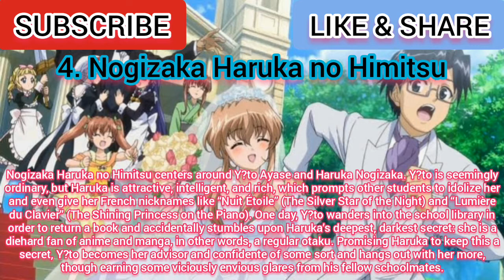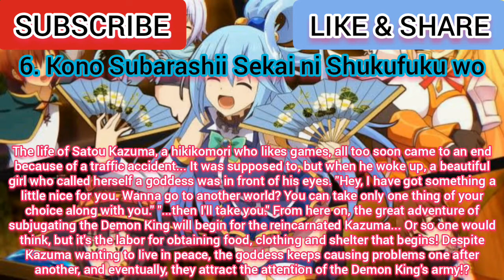Top 10 Anime Like And You Thought There Is Never a Girl Online?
Top 10 Anime Like And You Thought There Is Never a Girl Online? or Anime Like Netoge no Yome wa Onnanoko ja Nai to Omotta? /Anime Similar to And You Thought There Is Never a Girl Online? / Anime Similar to Netoge no Yome wa Onnanoko ja Nai to Omotta?
Welcome to otaku canai channel and we're gonna show you Top 10 Anime Like Netoge no Yome wa Onnanoko ja Nai to Omotta?. The similarities might be based on its characters, genre and etc.

Plot Anime And You Thought There Is Never a Girl Online / Netoge no Yome wa Onnanoko ja Nai to Omotta :

Nishimura Hideki is a young man who once confesses to a person he thinks is a girl online, only to find out that the person is actually a boy. He keeps this story secret and swears he'll never trust a girl online again. However, one day a girl online confesses to him, and it turns out she is actually a beautiful girl named Tamaki Ako. Ako cannot tell the difference between the online world and reality, and she is a loner who has trouble communicating. Hideki and his friends from the guild decide to work together in order to help her.

anime and you thought there is never a girl online? season 2 / netoge no yome wa onnanoko ja nai to omotta? Season 2

(Anime Like And You Thought There Is Never a Girl Online)
(Anime Like Netoge no Yome wa Onnanoko ja Nai to Omotta)
(Anime Similar to And You Thought There Is Never a Girl Online)
(Anime Similar to Netoge no Yome wa Onnanoko ja Nai to Omotta?)
(Anime Same as And You Thought There Is Never a Girl Online?)
(Anime Same as Netoge no Yome wa Onnanoko ja Nai to Omotta?)
(Top Anime Like And You Thought There Is Never a Girl Online?)
(Top Anime Similar to And You Thought There Is Never a Girl Online?)
(Top Anime Like Netoge no Yome wa Onnanoko ja Nai to Omotta?)
(Top Anime Similar to Netoge no Yome wa Onnanoko ja Nai to Omotta?)
(Best Anime Like And You Thought There Is Never a Girl Online?)
(Best Anime Like Netoge no Yome wa Onnanoko ja Nai to Omotta?)
(Best Anime Similar to Netoge no Yome wa Onnanoko ja Nai to Omotta?)
(Best Anime Similar to And You Thought There Is Never a Girl Online?)